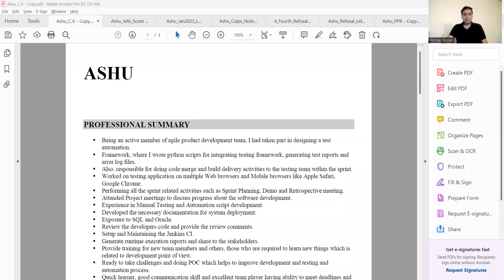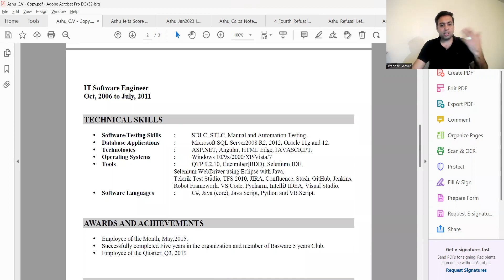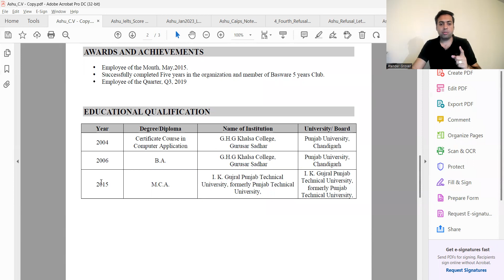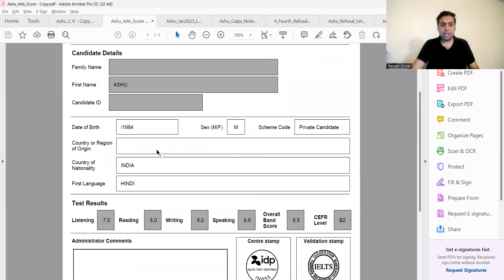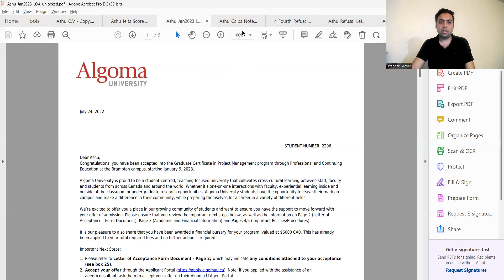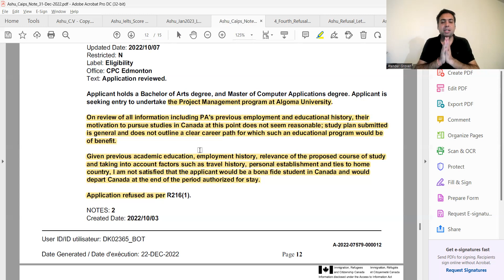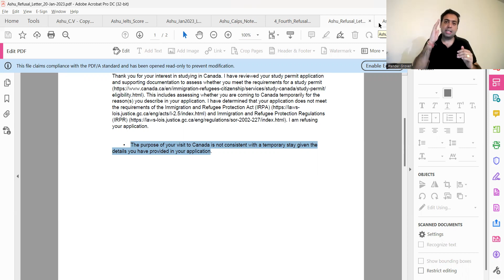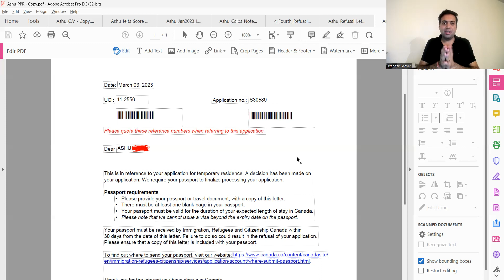Canada Study Visa after 5 Refusals at age 38 || Algoma University Project Management